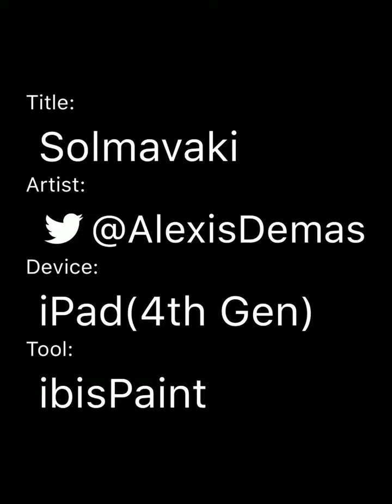Solmavaki - (Speedpaint)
My OC Solmavaki